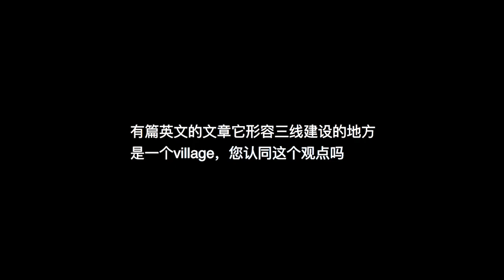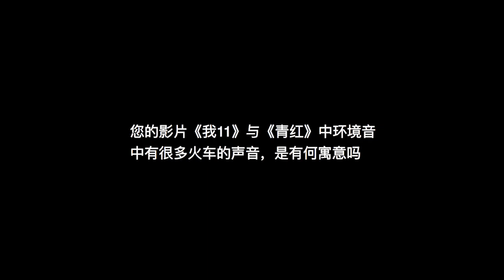三线建设 ｜ 学者Paul Kendall采访